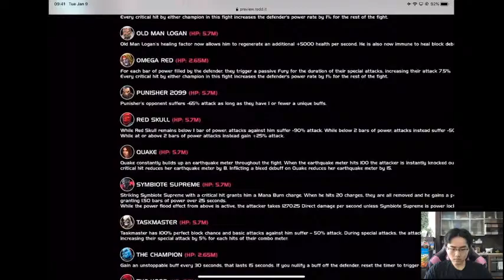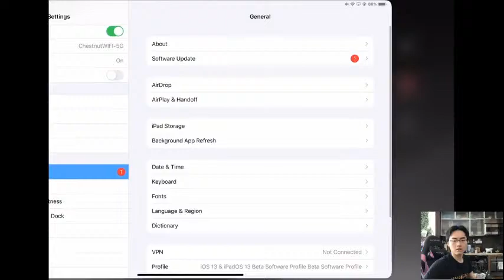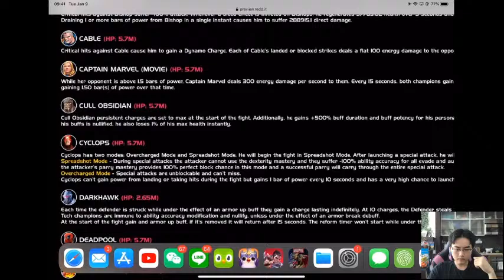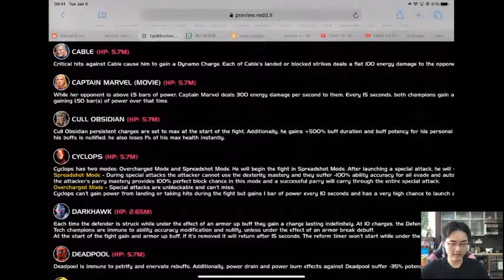Drinking Syrup, Eating Poutine, Doing Abyss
I don't know how to set up gaming audio from my Ipad. I have desktop audio enabled and you can hear my desktop sound, but you can't hear my game sound which is from my Ipad. If anyone knows please help me.